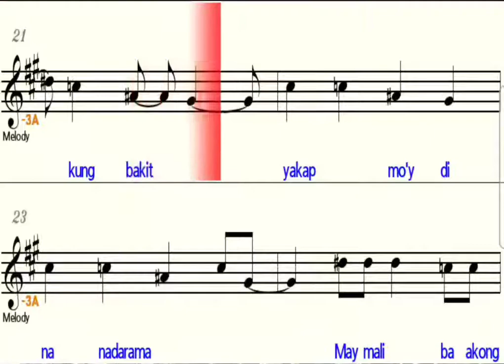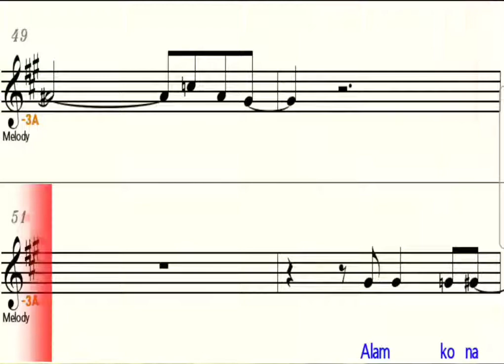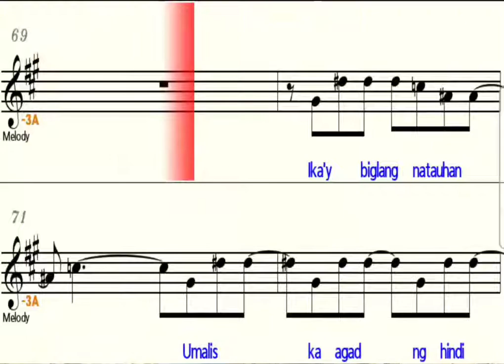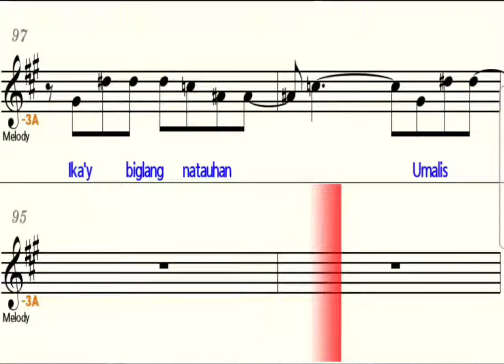Halik - Eb Alto Saxophone - Play Along Sheet Music Backing Track